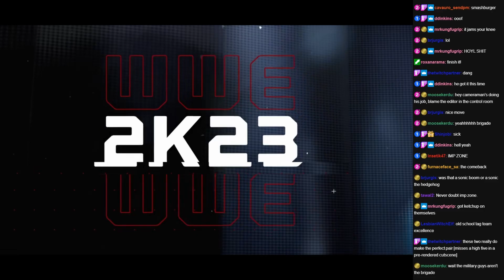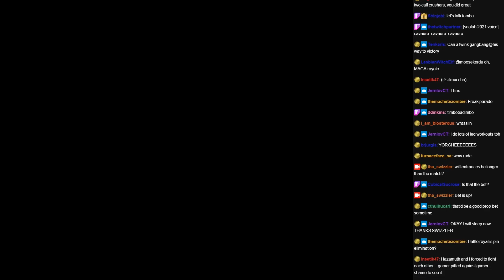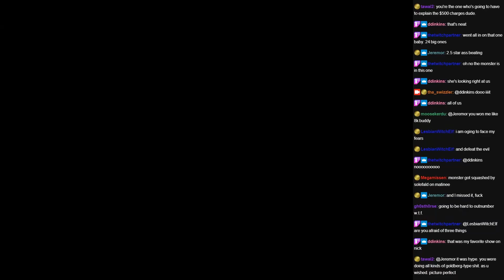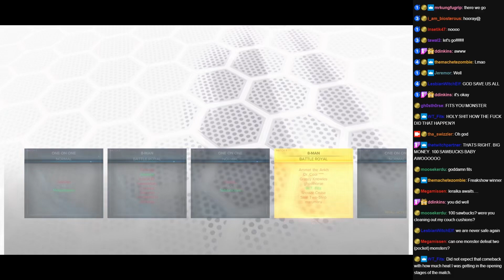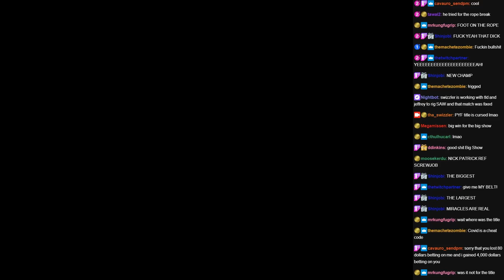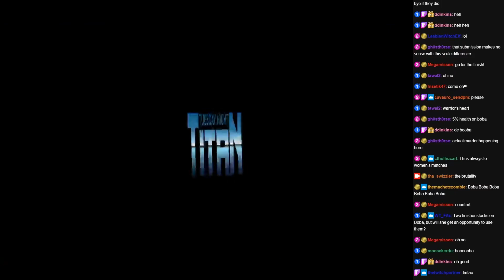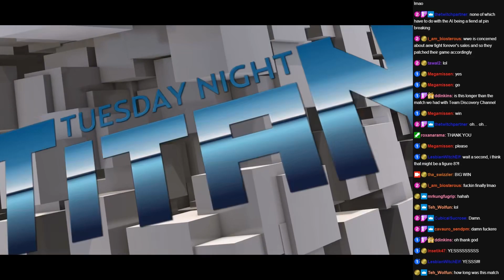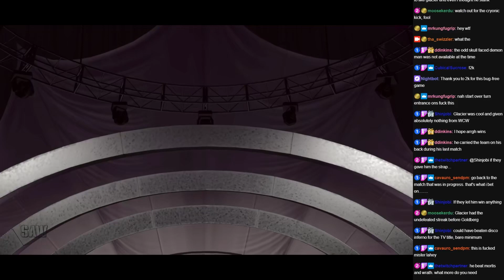20230822 - SAW - Tuesday Night TITAN! - Something Awful Wrestling!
Card for Tuesday Night TITAN! - 8/22/23

TUESDAY NIGHT TITAN!

0:00:00 - Pre-Roll

0:03:50 - Dark Match:
Major Isoor and Leadthumb vs The Brigade

0:22:12 - Women's Eliminator Tournament:
Megamissen vs Solefald

0:31:21 - Men's 8-man Wildcard
Cavauro, Insetik, FurnaceFace, Jeremor, ilmucche, Tenkaris, BRJurgis, Hazamuth

0:49:04 - Men's Eliminator Tournament:
Subjunctive vs Danaru

0:55:11 - Women's 8-Woman Wildcard
ghosthorse, Grassy Knowles, WT Fits, Snooze Cruise, marumaru, Ammat the Ankh, Sisal Two-Step, Dr. Cool Aids

1:18:05 - Men's Eliminator Tournament
Neoaxd vs ddinkins

1:28:00 - PYF Title Match
CrescentWrench vs That DICK!

1:37:08 - Women's Eliminator Tournament:
Boba Pearl vs Toph Bei Fong

1:48:19 - Tag Title - Cage Match
Monster Heels vs Hall Monitors

2:27:51 - DEATHMATCH
ARGHPLEASENONONO vs A Special Guest from PSP